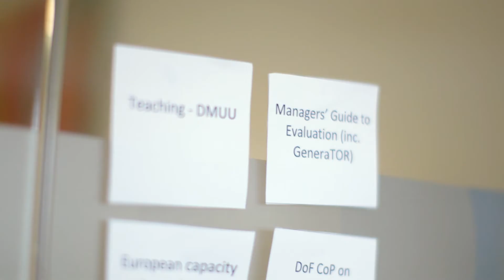Improving Evaluation through Research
ANZSOG's Evidence and Evaluation Hub Principals discuss how research can improve evaluation. Find out more about the Evidence and Evaluation Hub